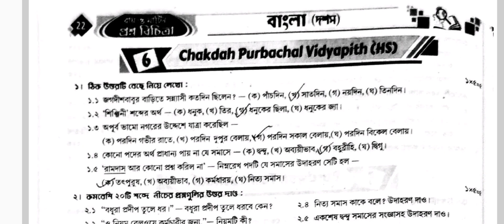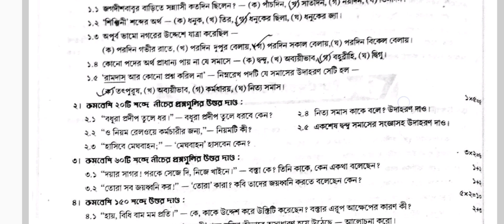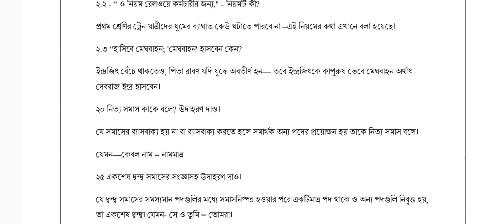RAY & MARTIN QUESTION BANK 2023 Bangla Class 10 2nd Summative Evaluation school 6